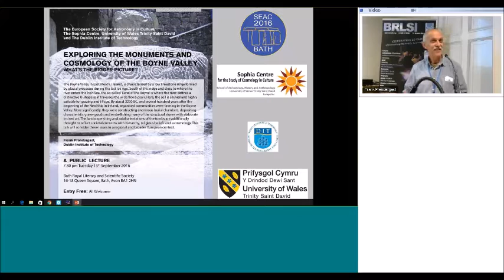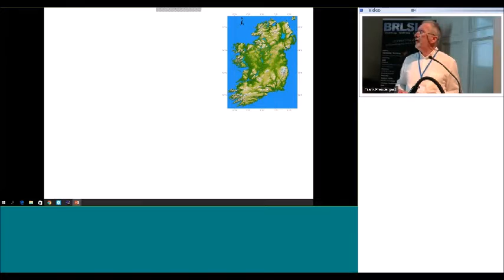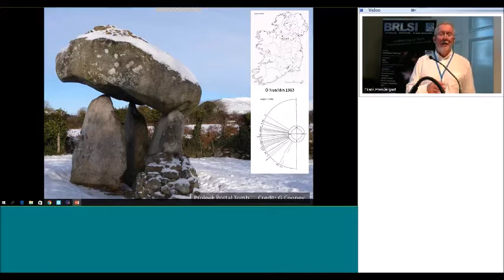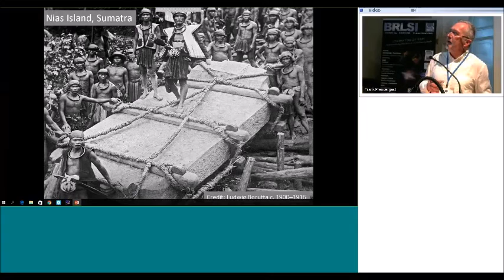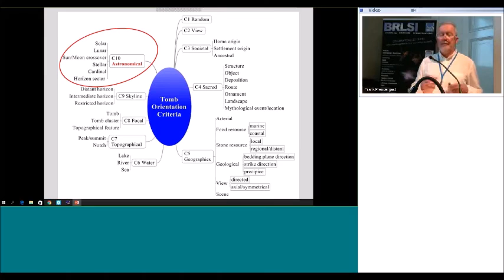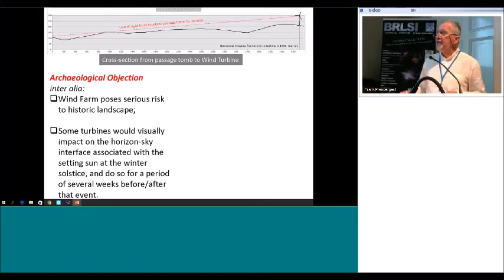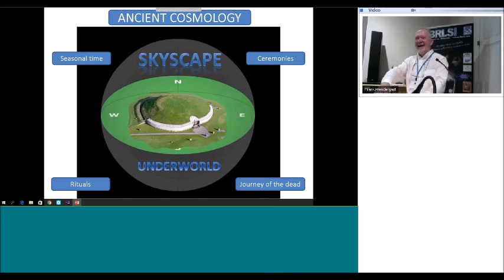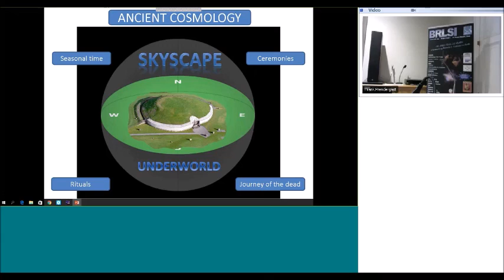SEAC2016 Frank Prendergast- Exploring the Monuments and Cosmology of the Boyne Valley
The Boyne Valley in East Meath, Ireland, is characterised by a low limestone ridge formed by glacial processes during the last Ice Age. South of this ridge and close to where the river enters the Irish Sea, the so-called "Bend of the Boyne" is where the river defines a distinctive U-shape as it traverses the wide flood-plain. Here, the soil is alluvial and highly suitable for grazing and tillage. By about 3200 BC, and several hundred years after the beginning of the Neolithic in Ireland, organised communities were farming in the Boyne Valley. More significantly, they were constructing enormous burial chambers, depositing characteristic grave-goods and embellishing many of the structural stones with elaborate incised art. The landscape siting and axial orientations of the tombs are additionally thought to reflect societal concerns with hierarchy, religious beliefs and a cosmology. This talk will consider these issues in a regional and broader European context.